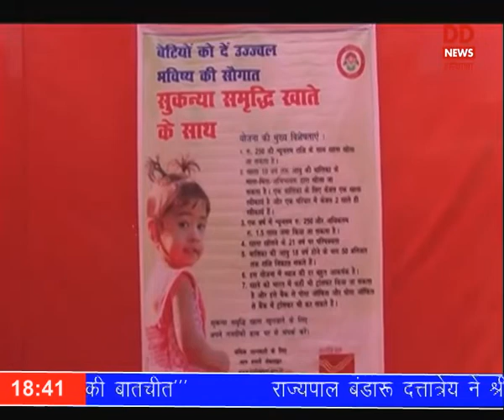कैथलः ‘सुकन्या समृद्धि’ योजना के बारे में लोगों को किया जा रहा है जागरूक